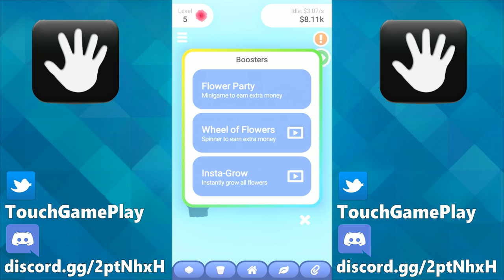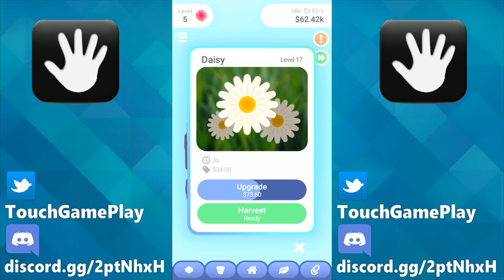Sprout Idle Garden - Shallot Games - iOS - Gameplay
Design and build your zen garden, where you will cultivate and collect a variety of flowers as you progress through the game. Relax and decorate, or optimize for maximum efficiency - your garden is your own.

Features:

● Build your garden however you'd like
● Earn money from your garden, even while offline
● Build houses to bring villagers to your garden
● Design paths for your villagers
● Lots of items to unlock and build
● Upgrade your flowers to make them more profitable